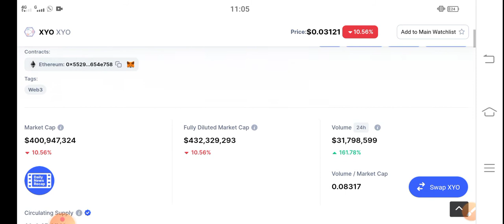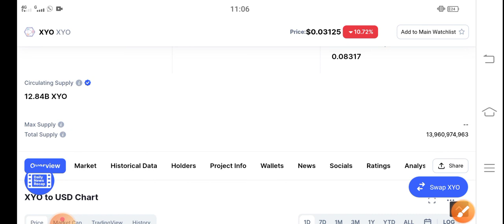XYO Unexpected Price || XYO Price Prediction & News Today! XYO Today News